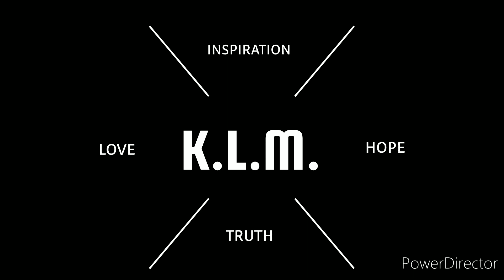Ready Or Not